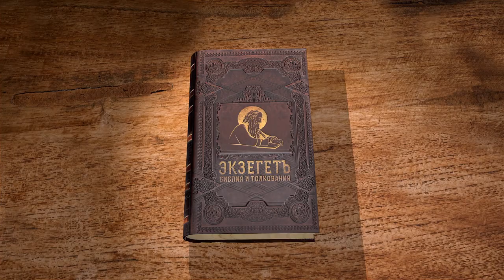Книга Неемии. Глава 1. Андрей Десницкий. Ветхий Завет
Перепечатка видео лекции
Книга Неемии. Глава 1. Андрей Десницкий. Библия
Первая глава Книги Неемии, которую я для библейского портала Экзегет прочитаю в своем переводе с небольшими комментариями.
Вообще, эта книга не самостоятельная, она идет вместе с Книгой Ездры неслучайно (или Первой Ездры, как ее называют, потому что есть еще другие книги, носящие то же самое имя). Но, когда мы читаем Четыре книги Царей или Царств, то мы понимаем, что это четыре тома, то есть авторы, может быть, были разные, потому что там явно где-то и очевидцы, и очевидцы не могли жить в одно и то же время, события разные. Но одинаковый стиль, общий редактор, общий составитель этого сборника.
А вот Книги Ездры и Неемии – они немножко другие, они как два взгляда. У нас четыре Евангелия в Новом Завете – это четыре взгляда, очень разных на самом деле, хотя на одну и ту же историю. И вот здесь мы видим Книгу Ездры и Книгу Неемии, в которых описано одно и то же событие в глобальном историческом плане: это возвращение израильтян, но еще не всех, а значительной их части, из вавилонского плена в Иерусалим, Святую Землю, где они начинают отстраивать то, что было разрушено вавилонянами некогда.